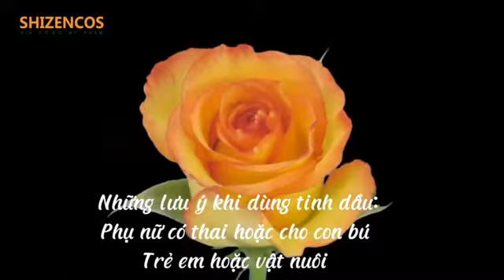Bí mật của Tinh dầu Hoa Hồng trong liệu pháp hương thơm - Aromatherapy Rose essential oil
Liệu pháp hương thơm là gì?
Liệu pháp hương thơm, liệu pháp tinh dầu hay còn gọi là Aromatherapy là liệu pháp sử dụng tinh dầu nguyên chất, được chiết xuất từ tự nhiên, không chứa chất phụ gia để chăm sóc cơ thể. Aromatherapy sử dụng các loại tinh dầu để giảm lo lắng, căng thẳng, giảm stress, giúp tâm trạng thoải mái, dễ chịu, hỗ trợ điều trị một số bệnh, giúp làm đẹp da…
Từ hàng ngàn năm về trước trong nền văn minh cổ đại tinh dầu đã được biết đến trong các nghi thức nghi lễ hoặc trong cuộc sống của tầng lớp quý tộc, những người giàu có ở Trung Quốc, Ấn Độ, Ai Cập, Hy Lạp và La Mã.
Tinh dầu bắt đầu được chưng cất làm và sử dụng làm công cụ hỗ trợ điều trị bệnh từ thế kỉ 11. Trong cuốn De Materia Medica, được viết vào thế kỷ thứ nhất đã nói rằng: “Cùng với thời gian tinh dầu ngày càng khẳng định tác dụng chăm sóc cơ thể của chúng”.
Khoa học ngày càng hiện đại, liệu pháp tinh dầu bắt đầu được đạt tên. Năm 1937 trong một cuốn sách tiếng Pháp về chủ đề: Aromathérapie của René-Maurice Gattefossé (một nhà hóa học). Cuốn sách có nói về việc năm 1910 ông bị bỏng tay rất nặng, sau đó ông được điều trị khỏi hoàn toàn không để lại sẹo nhờ tinh dầu oải hương.
Một bác sĩ phẫu thuật người Pháp: Jean Valnet đã sử dụng tinh dầu thay thuốc sát trùng trong thế chiến thứ II. Một loạt các nghiên cứu cho thấy các loại tinh dầu có tính kháng khuẩn, kháng nấm, diệt khuẩn, giảm viêm hiệu quả.
Ngày nay liệu pháp hương thơm Aromatherapy được sử dụng rộng rãi ở khắp các spa, ngay tại nhà, phòng tập… và chứng minh được những hiệu quả mà nó mang lại.